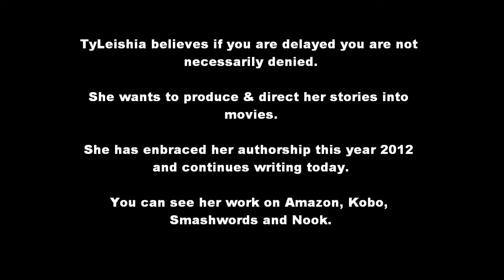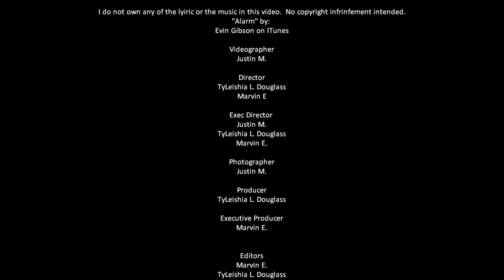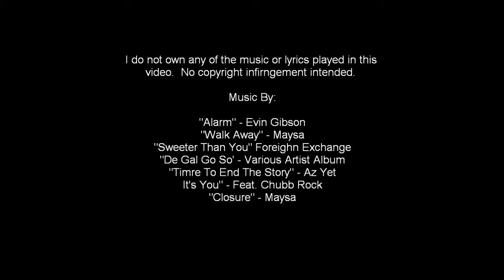Up Close and Perosnal with JDNM The Motto Man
Get the scoop with "The Motto Man" as he shares TyLeishia L. Douglass in-boxed questions she picked to answer from her supporters and followers!

Learn a little more about the woman outside of writing.  Motto Man is, "Up Close & Personal" with Author TyLeishia L. Douglass.